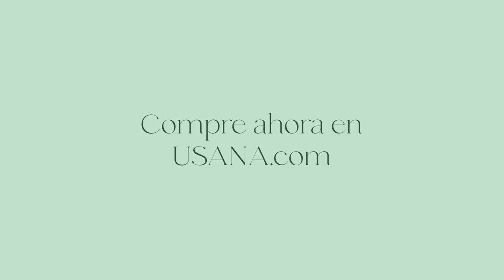Paso 4: Soothing Moisturizer de Celavive, con posbióticos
Nuestra línea USANA Celavive a base de posbióticos para el cuidado de la piel combina la base científica de los posbióticos con extractos naturales hidratantes, ceramidas y aceites.

Un bioma de belleza equilibrado e ingredientes favorables para el microbioma son la solución para una piel visiblemente problemática, además de cuatro productos ideales para pieles sensibles que brindan reconfortante hidratación a tu rutina de cuidado de la piel.

¿Qué son los posbióticos?
Los posbióticos son el subproducto de la fermentación de bacterias probióticas.

Qué contienen nuestras fórmulas
Fermento de lactobacilos posbiótico: Trata el aspecto de la piel seca y ayuda a reponer la barrera de humedad de la piel. Lo encuentras en Calming Cleanser y Barrier Balm.
Isomerato de sacárido: Posbiótico marino que equilibra visiblemente, hidrata intensamente y alivia la piel. Lo encuentras en Rescue Serum.
Posbiótico del néctar de la flor de porcelana, extracto de levadura: Hidrata la barrera de humedad de la piel. Lo encuentras en Soothing Moisturizer.

Beneficios de los posbióticos en tu rutina de cuidado de la piel:
• Favorables para la piel visiblemente problemática que requiere cuidados adicionales y apoyo hidratante.
• Ayuda para problemas de la barrera de humedad de la piel, como piel propensa al acné, áreas secas y enrojecimiento visible a causa de la resequedad.
• Sin fragancias, irritantes, parabenos ni productos químicos agresivos.

Para más información, consulta USANA.com.

Disfruta con Celavive de skincare a base de posbióticos amigable con tu microbioma cutáneo.